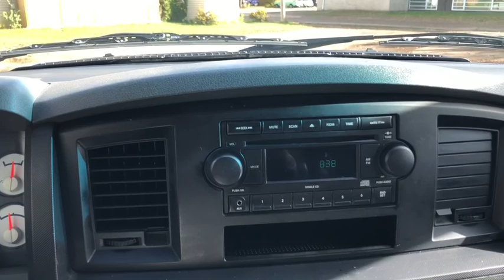2008 Dodge Ram 2500 | Waterloo Ford Lincoln